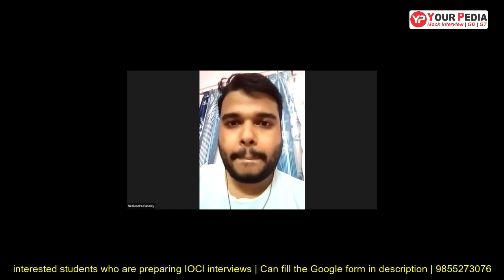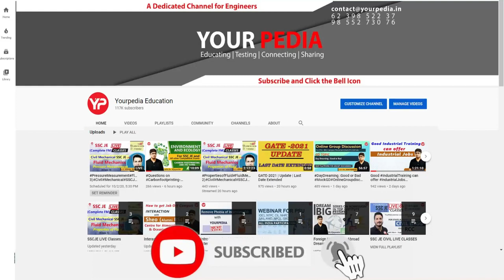Electrical Machine Interview Questions for IOCL | EE Interview Questions | IOCL EE Mock Interview